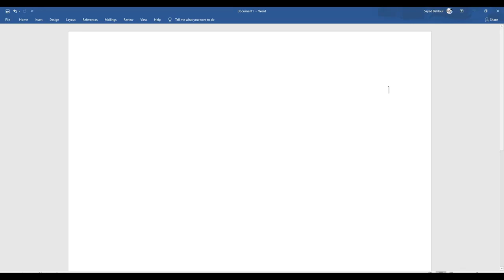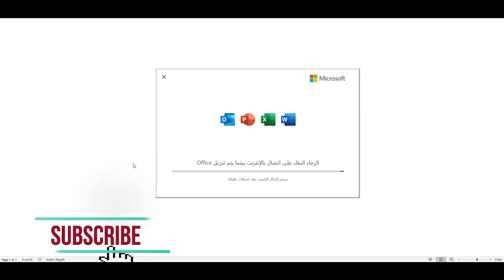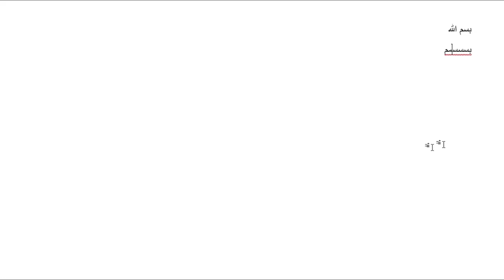Arabic spelling checker كيفية تثبيت مصحح الاخطاء الاملائية للغة العربية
طريقة تثبيت حزمة اللغة العربية
طريقة تفعيل وتنشيط المصحح الإملائي لمايكروسوفت وورد
تصحيح الاخطاء الاملائية
كيفية الكشف عن الأخطاء الإملائية أو فيس ورد
how to activate spelling checker for Arabic
Arabic Spelling checker
Arabic proofing tool
Arabic language pack installation
spelling mistakes discovery in Arabic
مايكروسوف أوفيس
مايكروسوفت ورد
word 2019,microsoft word,word 2013,word 2010,التدقيق